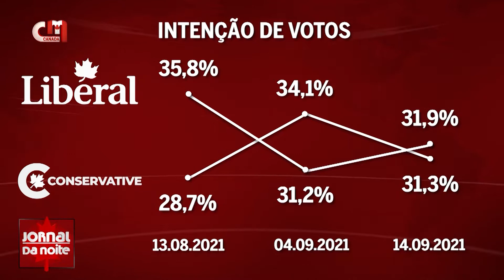Eleições indefinidas - Líder liberal Justin Trudeau participou num comício em Brampton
Na reta final da campanha, o líder liberal intensificou a sua agenda. Na última segunda-feira, dia 13 de setembro, participou num comício em Brampton, onde foi recebido por centenas de apoiantes.